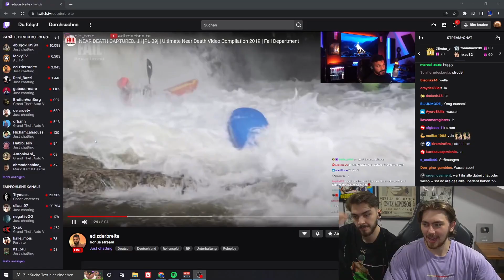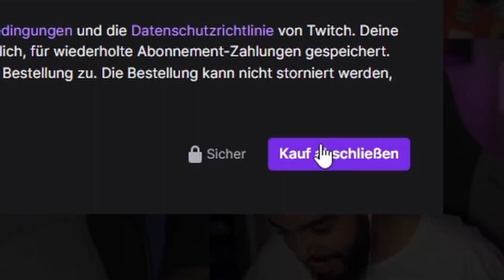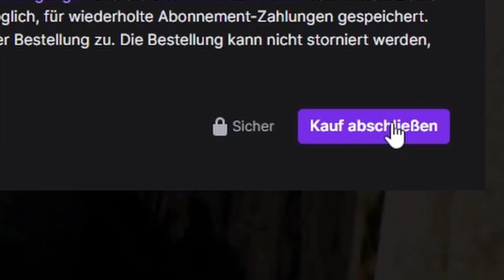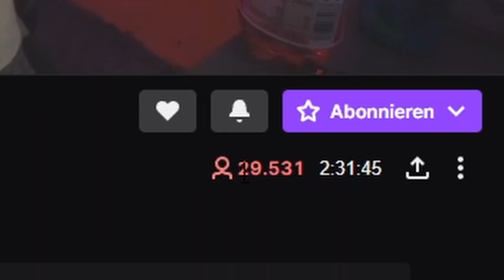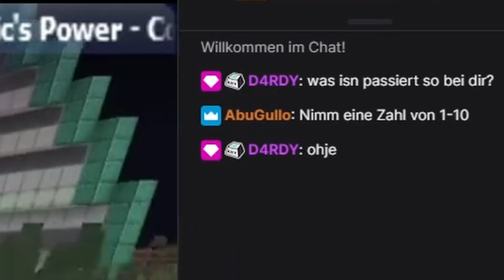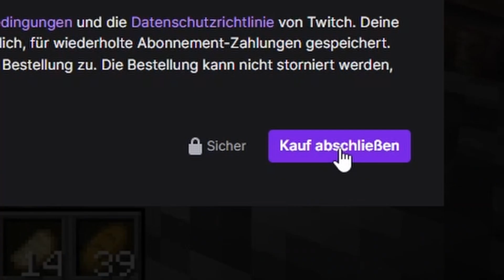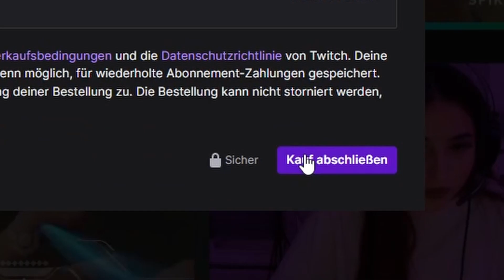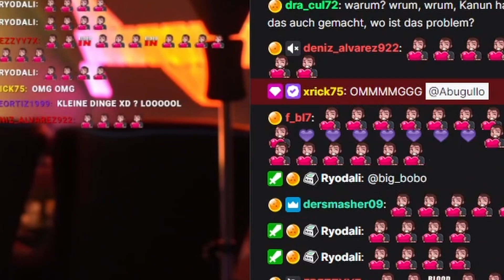Wie reagieren die größten Twitch Streamer auf Donations (Soziales Experiment)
Habe heute bei ein paar Streamer Subs da gelassen, könnt gerne auch bei mir auf Twitch vorbeischauen und bissl Liebe da lassen 😌: